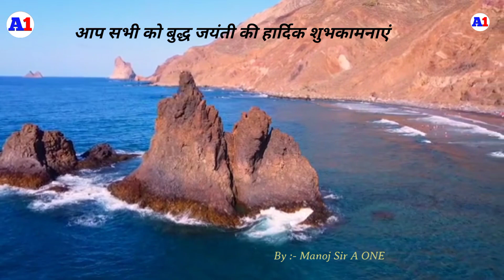बुद्ध जयंती क्यों मनाई जाती है //इस दिन का क्या है महत्व /Budha Purnima/वैशाख पूर्णिमा क्यों खास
बुद्ध पूर्णिमा का रहस्य।
buddha purnima ka rahasya
This video shows the full information about the
celebration of 'Budh Purnima'.
Why and when Budh Purnima Celebrated?
बुद्ध पूर्णिमा का महत्व
बुद्ध पुर्णिमा
बुद्ध पौर्णिमा song
बुद्ध पौर्णिमा status
बुद्ध पूर्णिमा क्यों मनाई जाती है ?
बुद्ध पूर्णिमा के दिन दिया हुवा ओशो का ये प्रवचन
जानिए बुध पूर्णिमा की कथा एवं इतिहास
बुद्ध जयंती स्टेटस
वैशाख पौर्णिमा
वैशाख पुर्णिमा
बन्द जयंती कब मनाई जाती है।

budh purnima
budh purnima kyu manaya jata
hai
budh purnima kab hai 2023
budh purnima kab ki hai
buddha purnima status
buddha purnima song
buddha purnima
buddha purnima status 2023
buddha purnima 2023
buddha purnima rangoli
buddha purnima whatsapp status